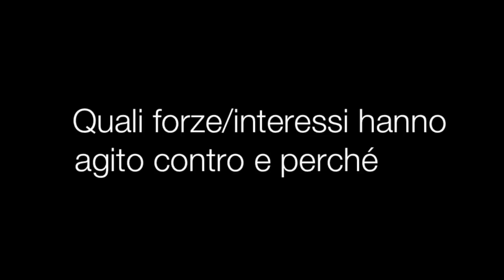0687 Intervista all’Ambasciatore Celso Amorim seconda parte